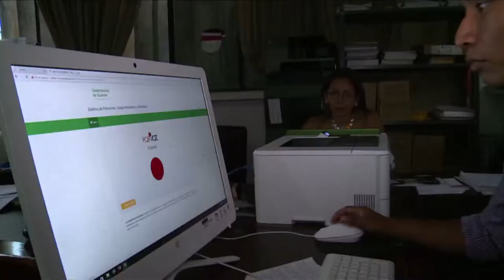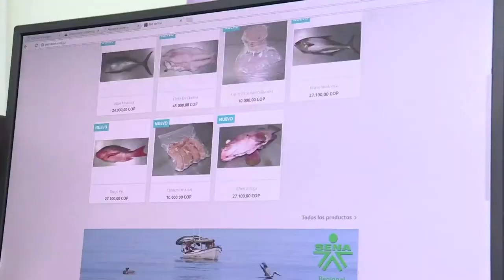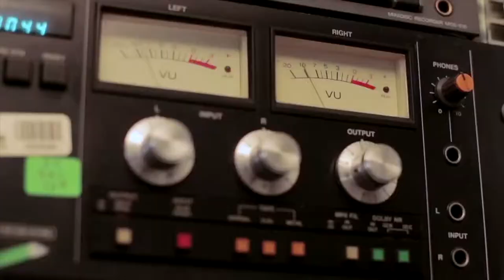A Vaupés le llegaron buenas noticias en materia de conectividad. C1 N4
La ministra TIC, Sylvia Constaín, anunció en el Taller Construyendo País, los proyectos desarrollados por el Ministerio TIC para beneficiar a la región.